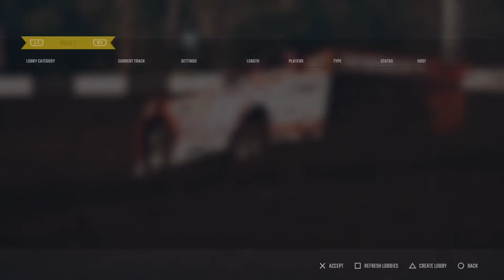World of Outlaws on CRACK